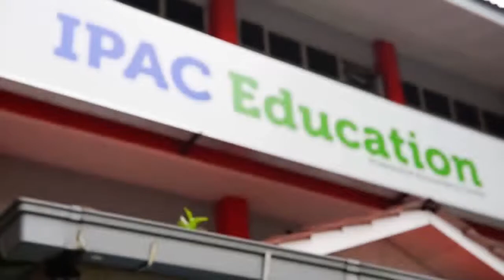INTEC EDUCATION COLLEGE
INTEC Campus Tour